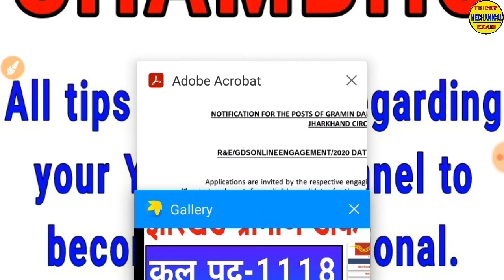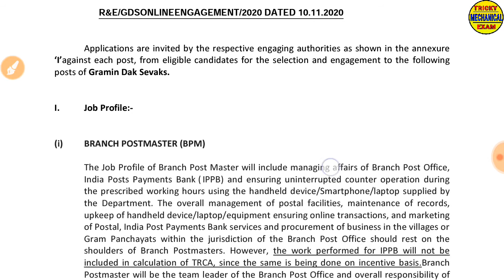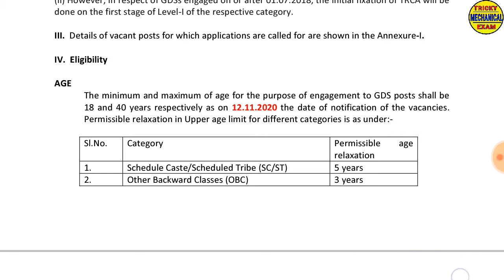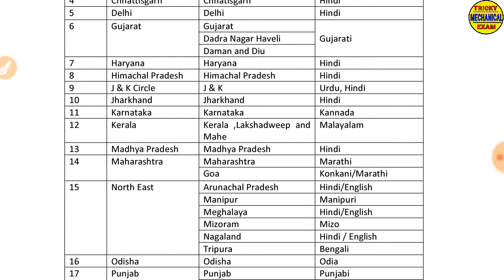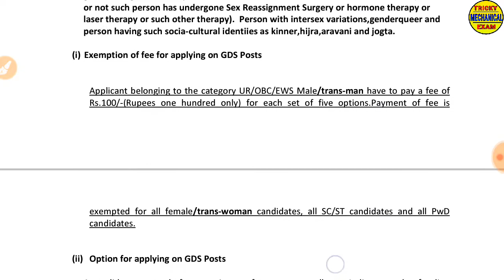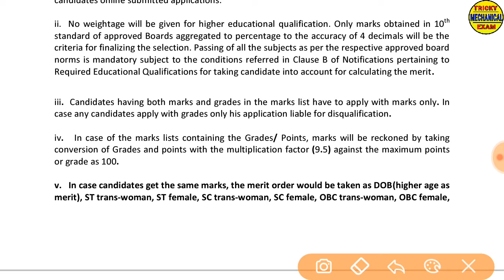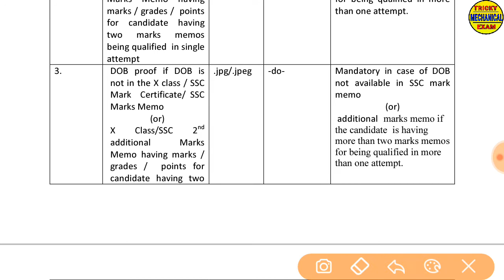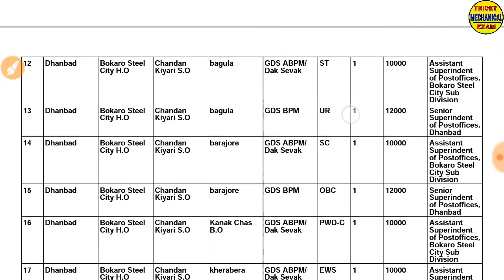Jharkhand gds vacancy 2020|Gds recruitment|Gramin Dak sevak Recruitment| Jharkhand post office form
Jharkhand gds vacancy 2020| Jharkhand postal circle GDS online form 2020| Jharkhand post office 2020

HOW TO APPLY Jharkhand GDS FORM STEP BY STEP-

Jharkhand GDS vacancy 2020 form kaise bhare
Jharkhand GDS vacancy recruitment 2020
Jharkhand GDS recruitment 2020
LIKE_SHARE_SUBSCRIBE_CLICK_BELL ICON_For _more_Updates

YOUR QUERIES-
Jharkhand gds cut off marks| GDS cut off marks 2019|Gds cut off marks 2020| Gds cut off Kitna jayega

Jharkhand GDS cut off marks 2020 mein Kitna ja sakta hai
Jharkhand GDS cut off marks Kitna hoga
Jharkhand GDS cut off marks for post office
what are the cut off marks for Jharkhand GDS
10th class percentage cut off marks for Jharkhand GDS
gramin Dak sevak cut off marks
Jharkhand gramin Dak sevak cut off marks 2020
Jharkhand gramin Dak sevak cut off marks analysis
expected cut off for Jharkhand gramin Dak sevak
expected cut off for Jharkhand GDS
Jharkhand GDS form kaise bhare| how to apply Jharkhand post office| Jharkhand GDS recruitment 2020